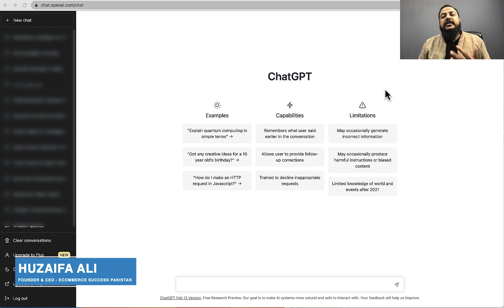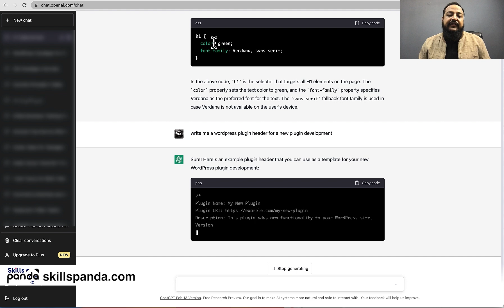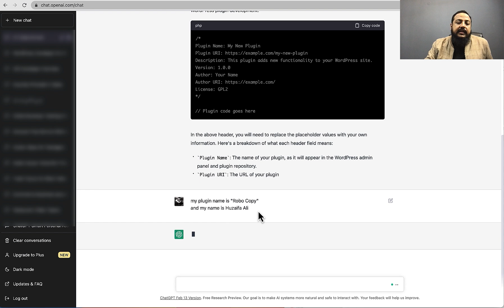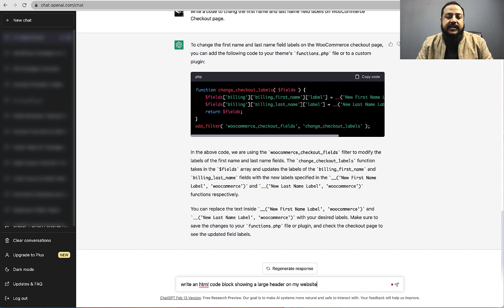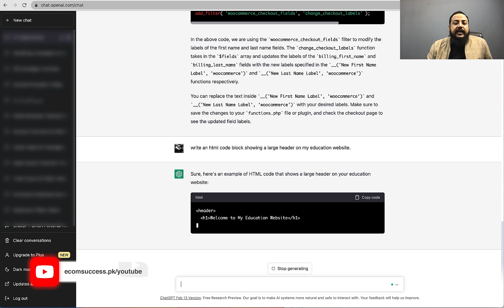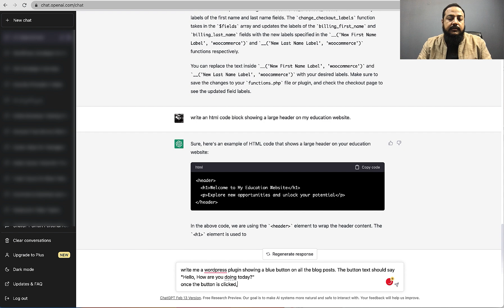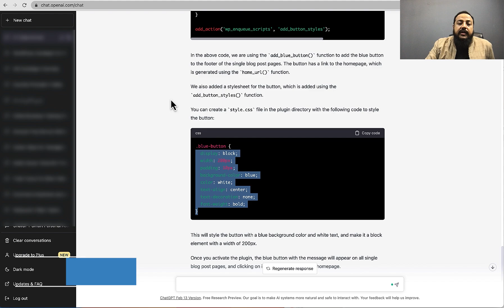How To Do Coding And How To Make Website With The Help Of ChatGPT? [Urdu/Hindi]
To make a website with the help of ChatGPT, you can start by learning HTML, CSS, and JavaScript, which are the building blocks of web development. You can then use a web development framework like React, Angular, or Vue to build a dynamic and interactive website. ChatGPT can assist you in learning these programming languages and provide you with tips and resources to help you build your website.

Besides that, there are many business training courses available on SkillsPanda that you can start immediately learning